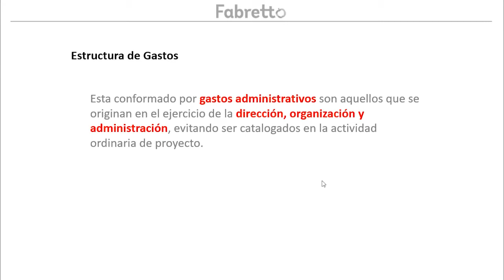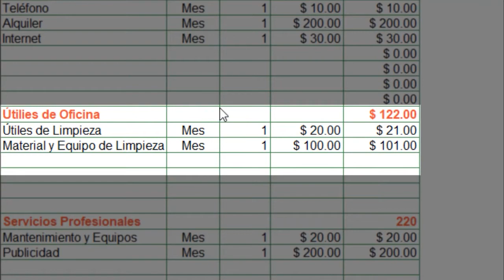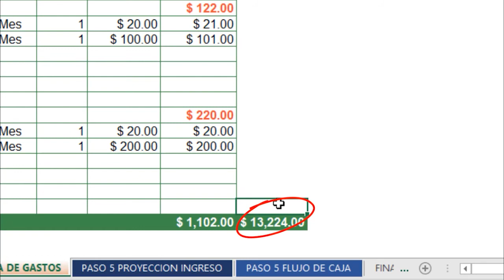Tutorial Estructura de Gastos